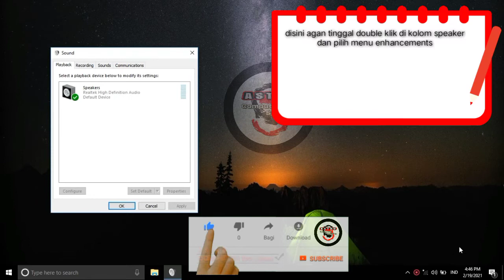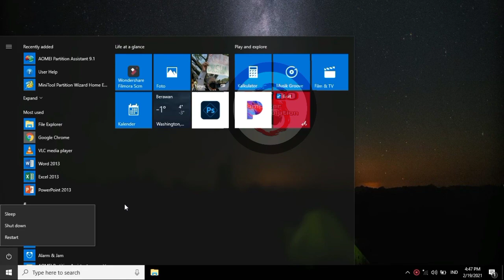CARA MEMPERBESAR SUARA SPEAKER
JUDUL CARA MEMPERBESAR SUARA LAPTOP YANG KECIL DI WINDOWS 7

perkenalkan nama saya sagga abiansyah
saya seorang teknisi komputer
Divideo kali ini saya Akan Memberikan Tips atau Tutorial.
Tentang Cara memperbesar suara speaker laptop
agar suara menjadi lebih besar dan jelas

Bisa teman-teman bertanya Lagi Di Kolom Komentar ya. Silahkan. 😊

Jangan lupa mampir juga ke playlist channel saya lengkap.

Agar Channel Berkembang Dan Lebih Kreativ Lagi Dalam Berbagi Ilmu Komputer .

Thanks
Assalamu'alaikum.

MEMPERBESAR SUARA SPEAKER LAPTOP